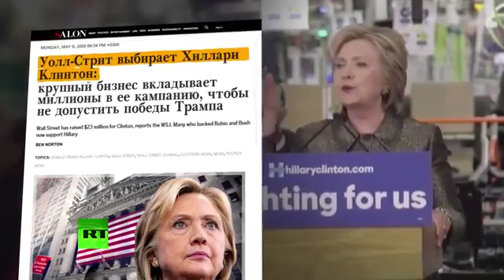Уолл стрит за Клинтон финансисты вложили миллионы в предвыборную кампанию экс госсекретаря